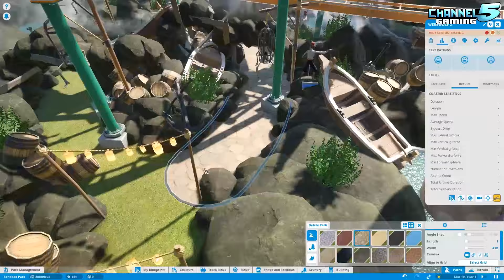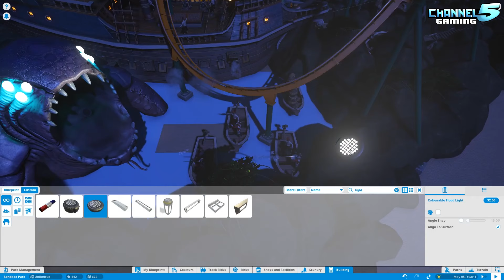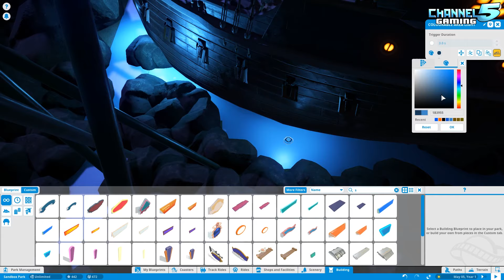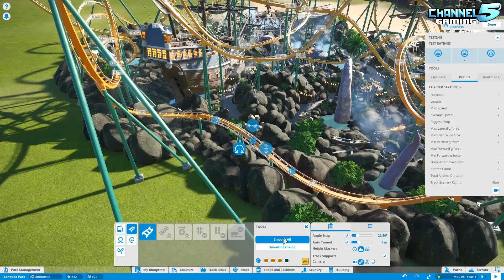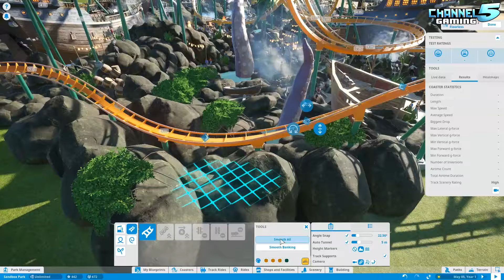REVENGE OF THE KRAKEN! Coaster Spotlight 113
Revenge of the Kraken is a high speed floor-less roller coaster that flies through the scene of pirates vs navy and there struggle to over come a large beast that hunt them all. Created by stormriderash

JOIN OUR PLANET COASTER DISCORD COMMUNITY! If you are a creator that wants to join in on a community full of other like-minded creative people, simply add: Channel5 Gaming#0054 to your Discord friend list, then send me a link to your workshop to verify your work.

NEW SPOTLIGHT SUBMISSION RULES:
NOTE!: We have over 150+ Submissions and growing by the day. If you want to be guaranteed to get on the show, you can do so by becoming a Patron

Subscribe for more DAILY planet Coaster Videos, covering the following: park, coaster, & ride spotlights, workshop Wednesdays, Lets play series, lets build series, guides, tutorials, ticks & tricks, and full complete coverage of all Planet Coaster News and updates!